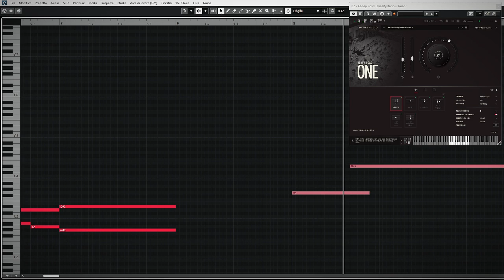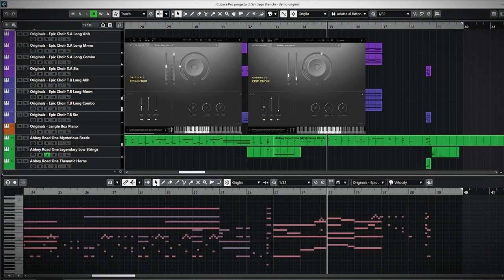Original Epic Choir Spitfire Audio DEMO | Santiago Bianchi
Hi, I'm Santiago Bianchi and I'm an Italian music composer 😄
Here you can find some of my last works and a lot of midi programming practice exercises

If you want to ask me something, collaborate with me, wish me well or make requests YOU ARE FREE TO DO IT AND WRITE ME !!! I will be happy to answer!

Please DO NOT convert it from YouTube, if you like it support me